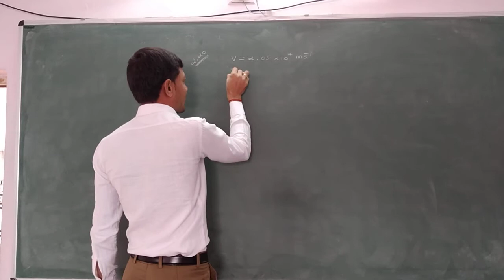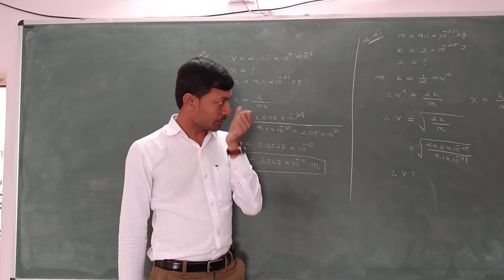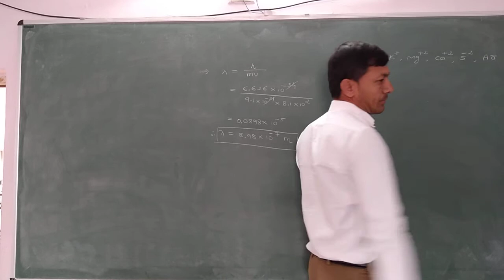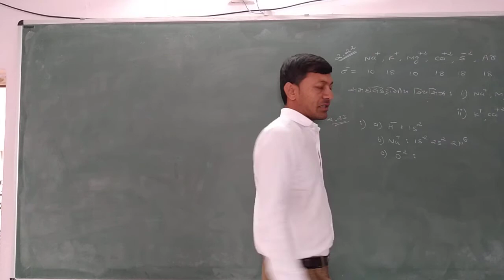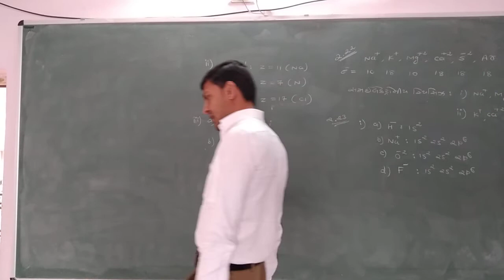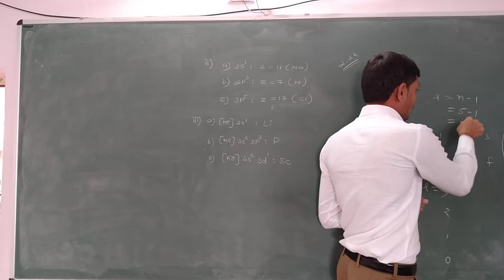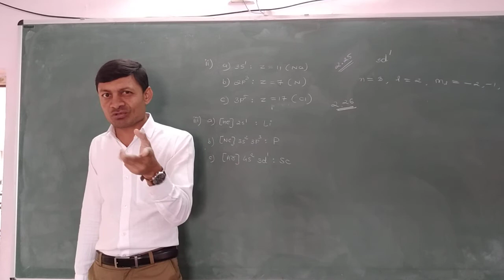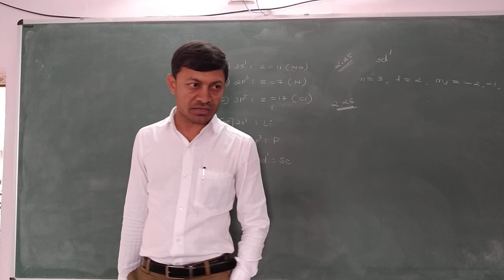11th Sci.Chemistry Date : 27.01.21